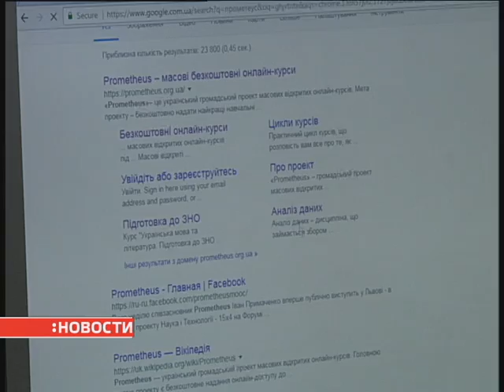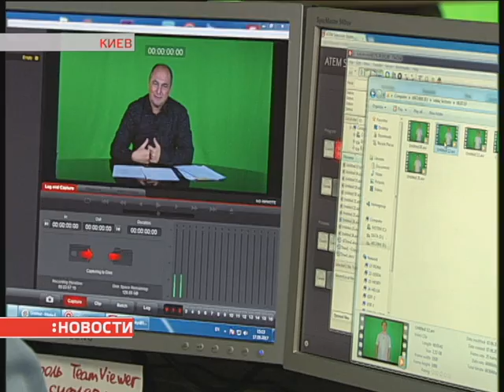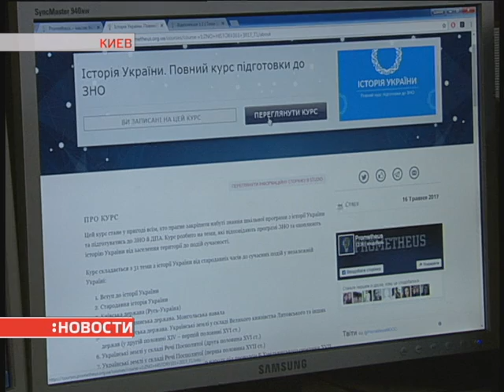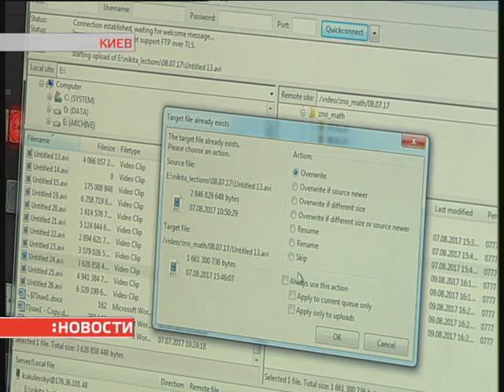Новости. Крым 18 / 09 / 2017